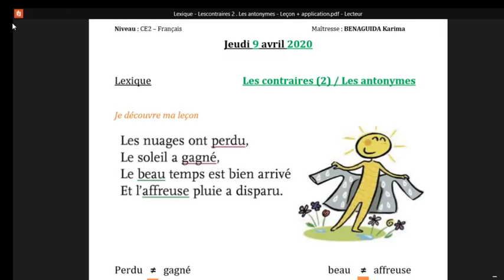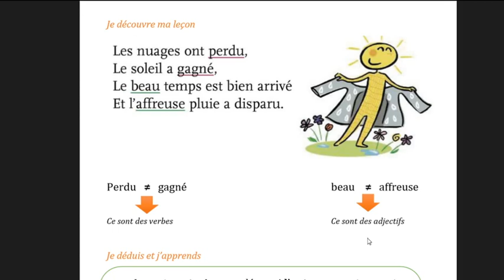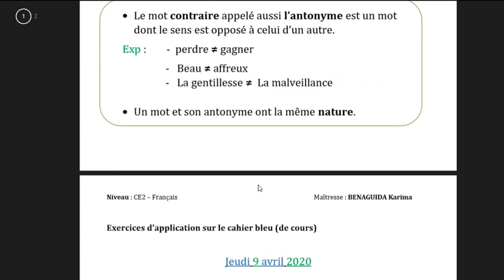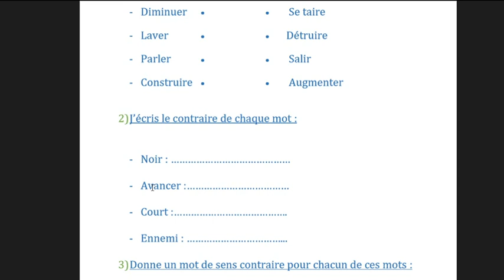Lexique - Les contraires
J'apprends le français chez moi